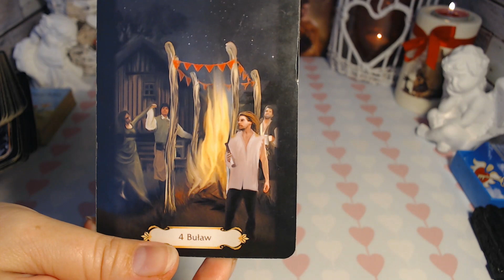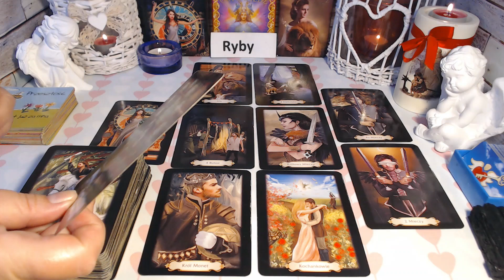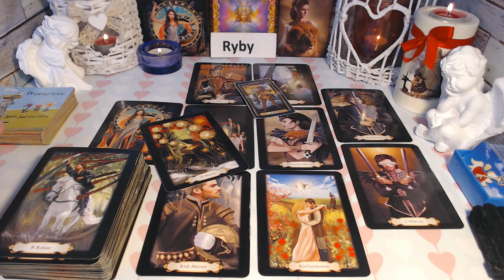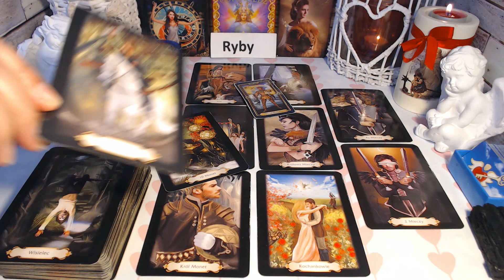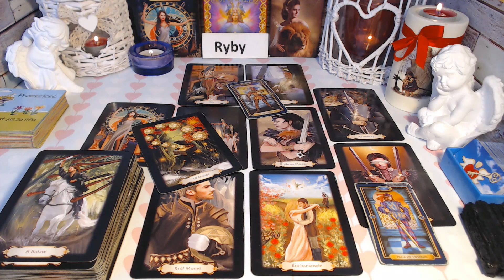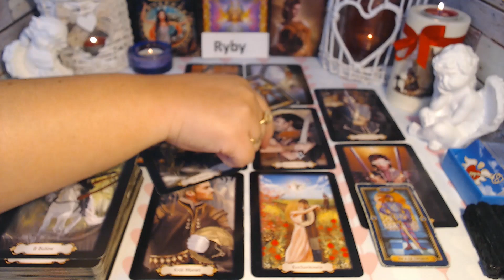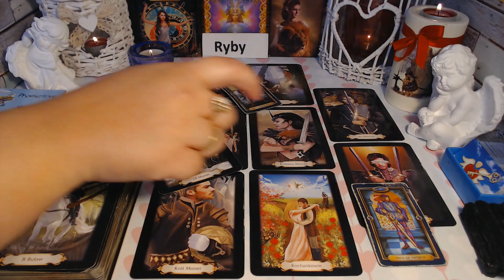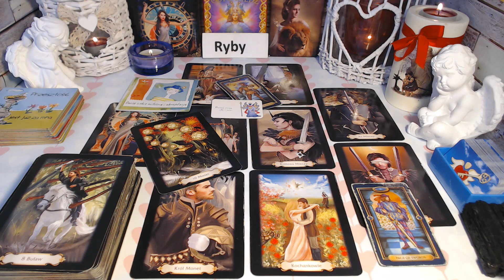♓️RYBY TAROT PAŹDZIERNIK 2022♓️